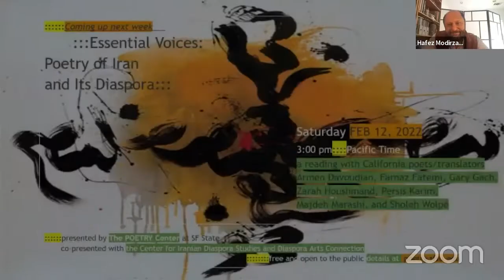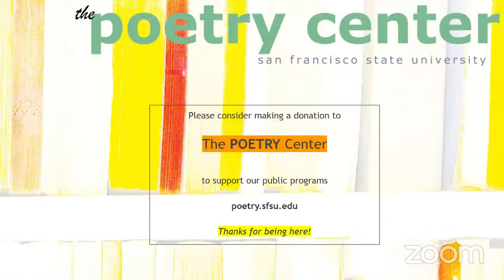David Swallow Jr., Lakota Sun Dance Chief, with Hafez Modirzadeh — The Poetry Center